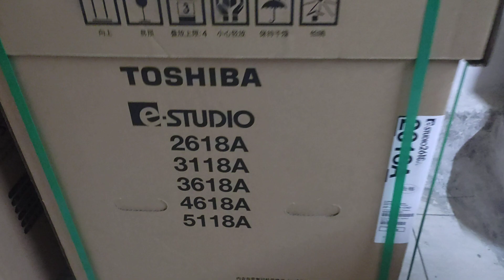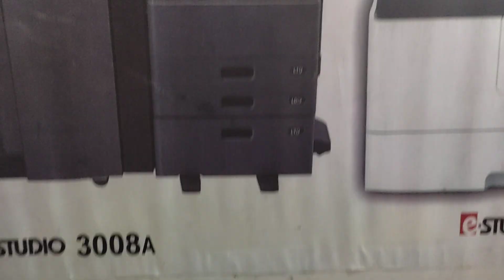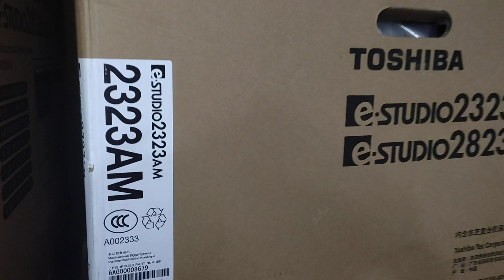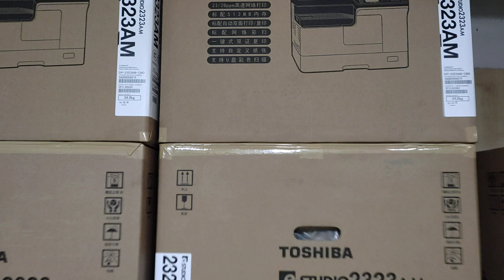Toshiba e-Studio 2618A photocopier price in BD - New universal office wholesale office 01757550875